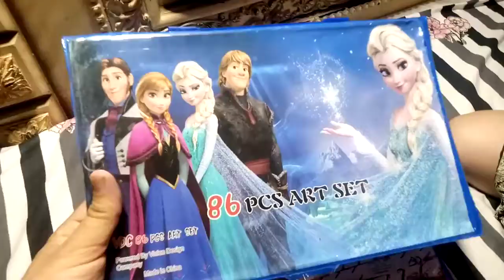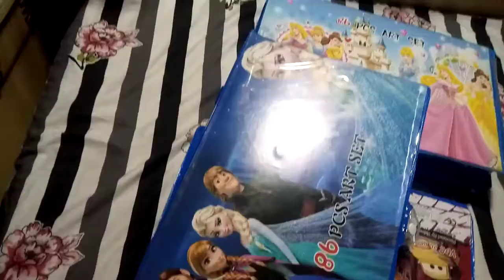86 Pieces Colourkit